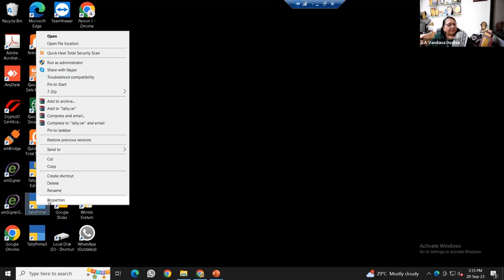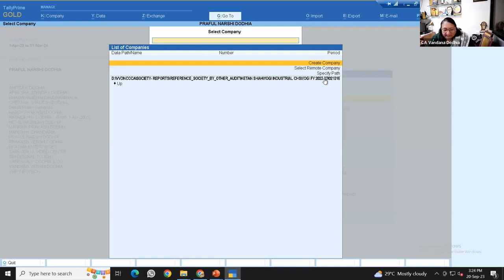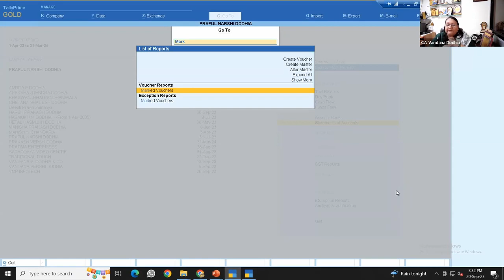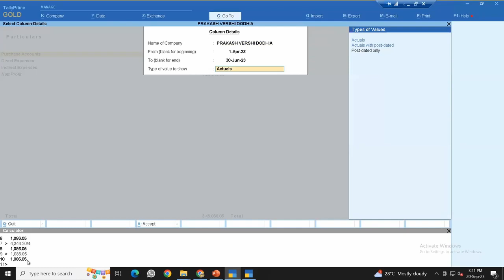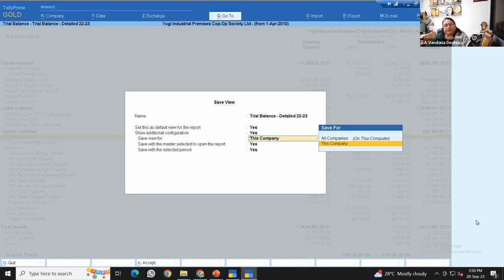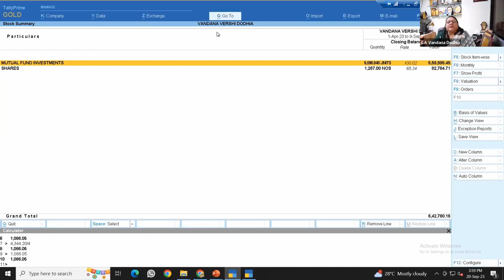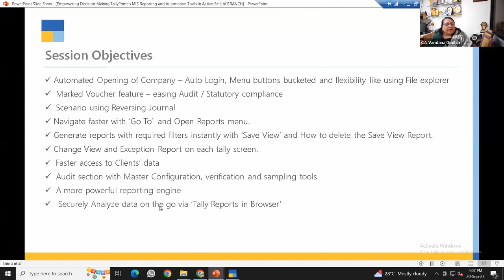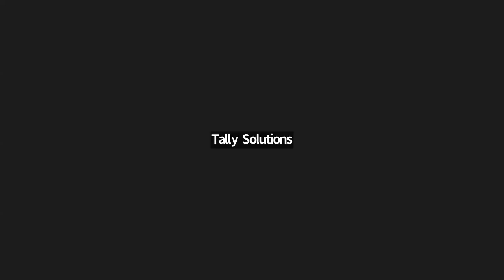TallyPrime: Productivity Hacks| CA Vandana Dodhia | Tally CA Connect